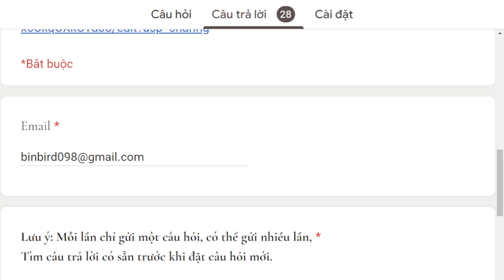1829. Tụng kinh hộ niệm thế nào khi tu khác truyền thống?